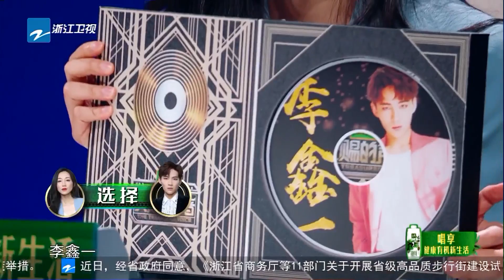【花絮】李鑫一清唱《白月光》唱哭韩雪 刘惜君讲述三年失声经历《天赐的声音》EP3 花絮 20200314 /浙江卫视官方HD/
《天赐的声音》是浙江卫视2020年全新音乐类节目，由四名实力歌手组成音乐合伙人，一起寻找天赐的声音！